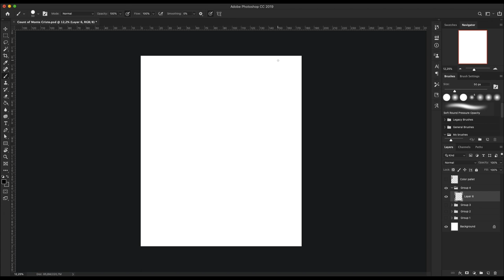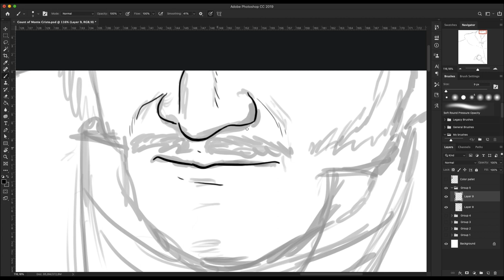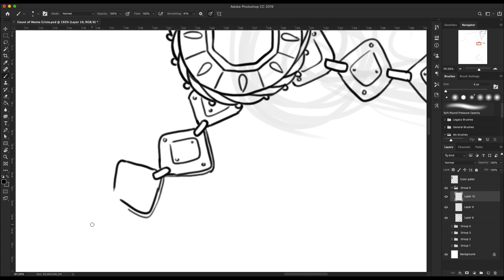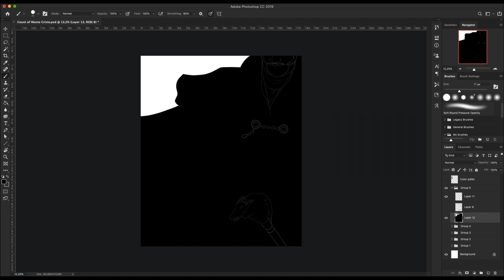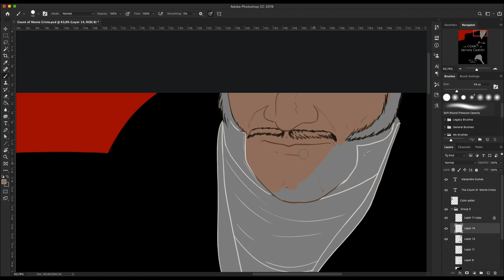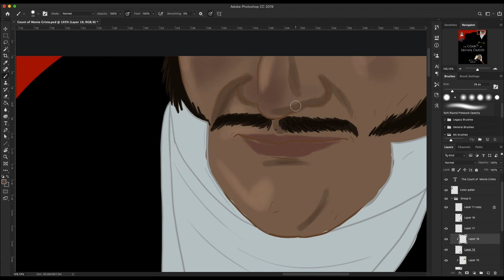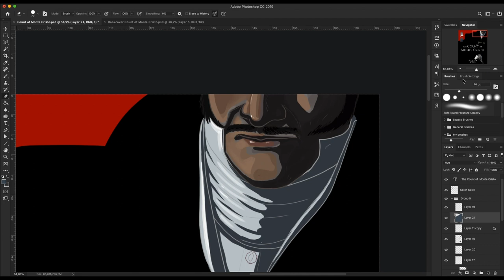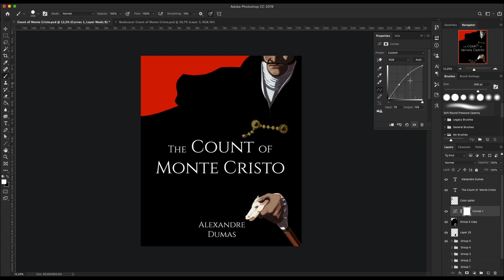Let's Draw a Book cover of one of my favourite books - The Count of Monte Cristo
The Count of Monte Cristo. One of my favourite classic books (I also love the 2002 film. But it's nothing like the book!). It’s a big pill, but a great read! Highly suggest it.
I like playing around with book covers sometimes, although this one gave me trouble. Hope you like it.

Ps. If you want to see a beautiful retelling of this revenge story, I suggest watching the anime Gankutsuou:

·My tools.

.Adobe Premier
.Adobe Photoshop
.Mac pro

·Music·
Intro - Eine_Kleine_Nachtmusik_by_Mozart